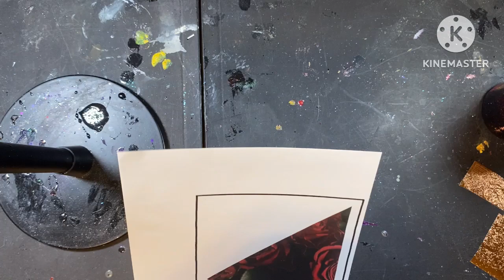Herringbone V-split Glitter Tumbler Tutorial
Today's video is a herringbone, v-spliirt, half split glitter tumbler that I made for myself inspired by one of my favorite shows 'The Handmaid's Tale'.

🤍 Tumbling with Savannah - PM HERE to order a custom tumbler

📌 Supplies